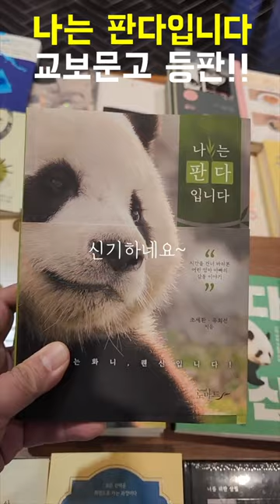[PandaTV] 나는 판다입니다 책이 교보문고에 나왔어요!!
제가 판다 푸바오 러바오 아이바오의 열풍에 힘입어 나는 판다입니다 책을 발간했습니다
교보문고에 제 책이 나와서 한 번 가봤습니다
기분이 참 묘하네요~